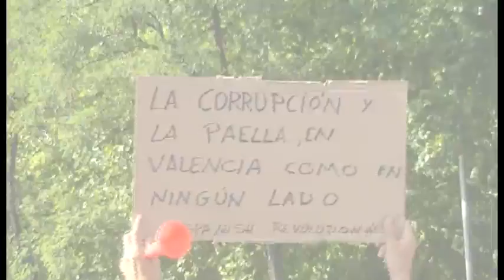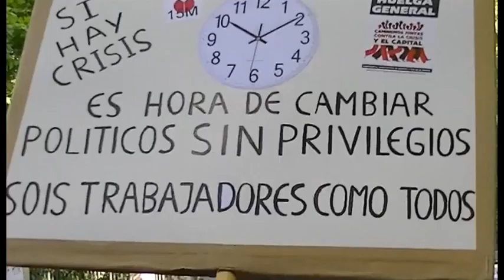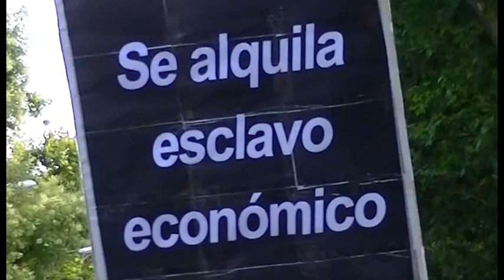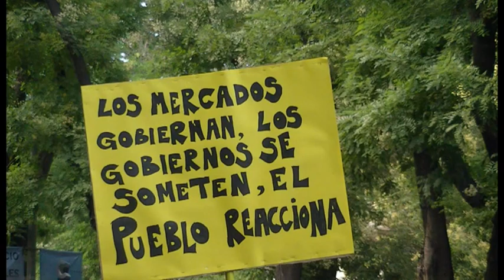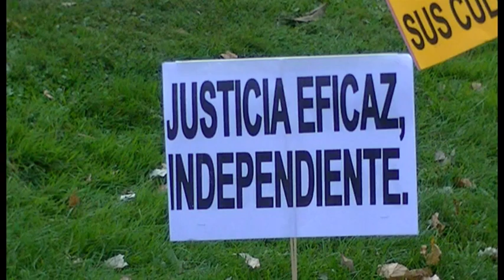24 julio indignados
video  grabado el dia 24 de julio de 2011 durante la marcha indignada organizada desde Atocha hasta la Puerta del sol.

De nuevo es mi forma de apoyar el movimiento ciudadano conocido como 15M o DRY, aunque formado por multitud de ciudadanos de diferentes ideologías  y creencias ,que lo único que quieren es que no les tomen el pelo.